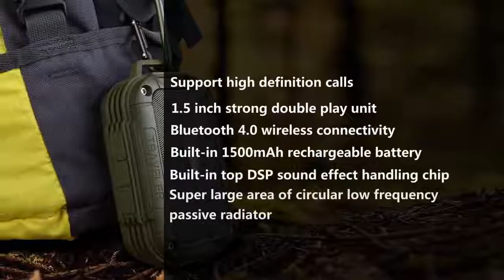Mifa™ F7 Bluetooth Speaker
Excellent Sound, DSP 3D stereo sound effect
IP6X water resistant
IP5X dust resistant
Bluetooth 4.0
Hands-free
NCN digital AMP
Aux-in
Features:
1. Bluetooth 4.0 Bluetooth connection and wireless music playback ,support sd card
2. Automatically power off when there is no operation in 10 minutes, except for Bluetooth mode
3. DSP 3D stereo sound effect.
4. Class-G NCN digital AMP.
5. Bluetooth 4.0 connection music playback.
6. Support anycall background Bluetooth.
7. Support Aux-in function.
8. Support IOS system ringtone playing, others are default tone
9. Support 3.5mm standard audio cable input and MP3 , PSD, notebook playback.
10. Built-in 1500mAh li-ion battery, six to eight hours long-time music playback
11. Using high intensity aviation grade aluminum, injection of a integrated liquid metal craft, light weigh, precision type; Surface with top coating materials, by using Nano negative ion electrostatic adsorption process, wear-resisting corrosion, comfortable touch feeling, to withstand rough use of outdoor environment.
Specification:
1. Speaker Type: Portable Bluetooth Speaker
2. Bluetooth Version: Bluetooth 4.0
3. Bluetooth Working Range: Up to 10m (about 33 feet)
4. Speaker System: 2.0 channel +bass
5. Operate mode: Button
6. Active / passive: Active
7. Output power: 3W × 2
8. USB specification: USB2.0 compatible with USB1.1
9. Power supply: Built-in 1500mAh li-ion battery
10. Loudspeaker: 1.5 inch +bass radiators
11. Frequency Response: 80Hz~18KHz
12. Product size: W131×D82×H42mm
13. Product weight: 301g (Hook excluded)

Unwired Vibes 🎧
🎧 | Unwired Vibes All Wireless Devices